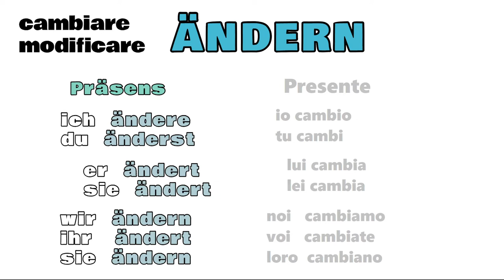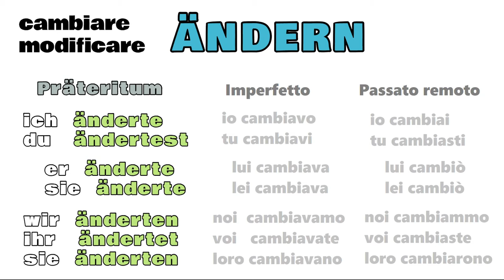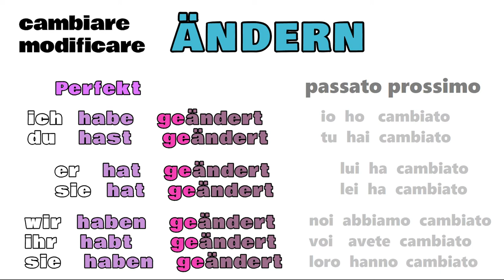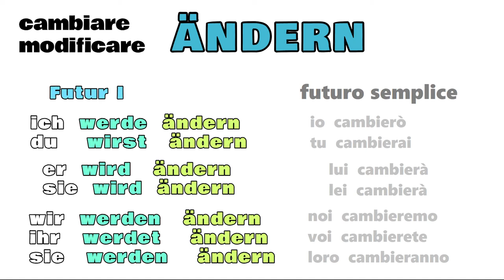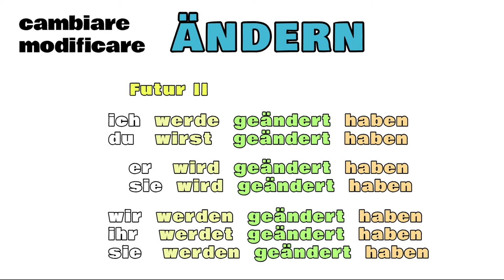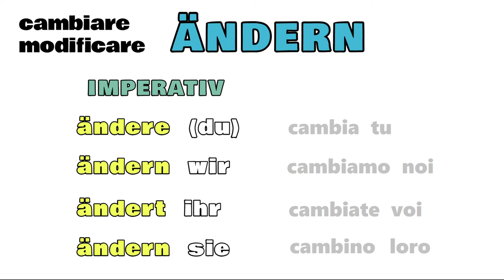tedescofacile TEDESCO FACILE #205 -- IL VERBO CAMBIARE - ÄNDERN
La coniugazione del verbo cambiare -- ÄNDERN --